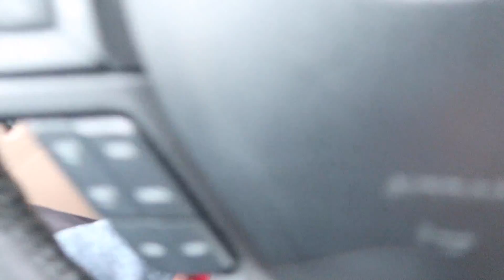Como Pescar con Grillos Vivos